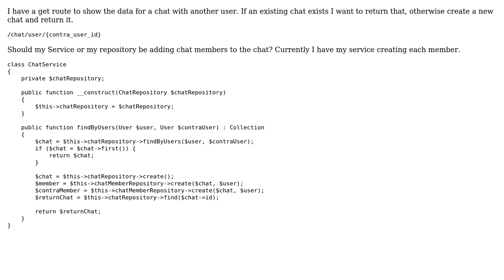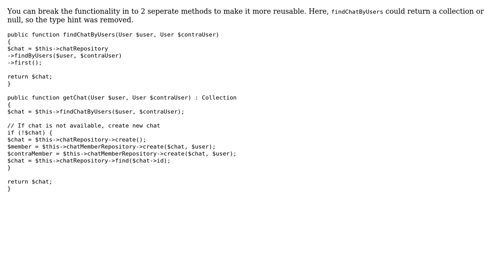Code Review: Showing data for a chat with another user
With thanks & praise to God, and with thanks to the many people who have made this project possible! | Content (except music & images) licensed under CC BY-SA | Music | Images & others | With thanks to user Malitta N user Jamal user Cory Baumer and the Stack Exchange Network Trademarks are property of their respective owners. You are responsible for your own actions.